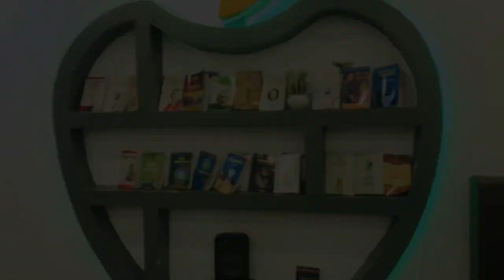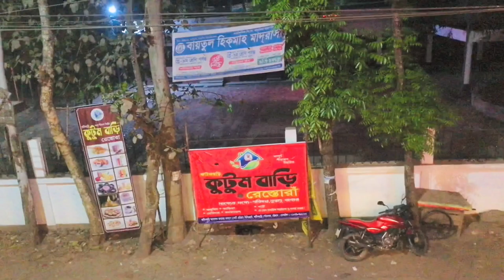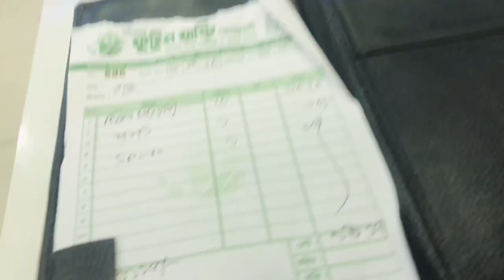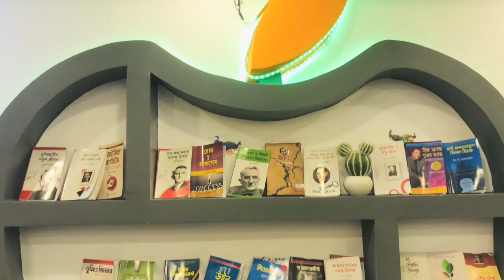কুটুমবাড়ির রেস্টুরেন্ট এর খাবার কেমন? । Food Vlogger For Today । Its Fuad Vibes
Welcome To Its Fuad Vibes YouTube Channel.Its Me Fuad And I'm Bangladeshi Travel Vloger.I Am A Small Vloger .I Make Tours & Vlogs.